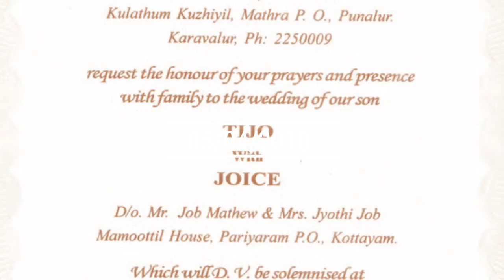tijo karavaloor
6 th Wedding anniversary